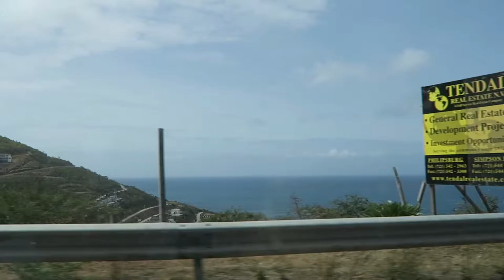BEST CAROUSEL & ICE CREAM! |VLOG#59|Mammie Amanda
***OPEN FOR INFO & DETAILS***
Hey Loves!
Thanks for taking the time to watch! We really appreciate it!

| FOLLOW US |

Mammie’s Periscope: MammieAmanda
Mammie’s Snapchat: MammieAmanda
|CAMERA & EDITING|
Car Mount
Vlog Camera: Canon G7x
Other: Nikon D3100
Editing Software: Imovie
|ABOUT US|

Hey My Loves! We are not your typical family as people will like to describe us. We are best friends that grew into more. After a month moving to Rhode Island from Florida, we found out we were pregnant. January 11,2015 we welcomed (Penelope Marley).

 Kyle also has a son (Connor) that lives with his mom. We are in Rhode Island one more year for Kyle (boyfriend) to complete his masters program. I'm originally form Baltimore, Maryland and Kyle is from Tampa, Florida.

Now I'm a stay at home mom which I have grown to appreciate and love, before I worked at Sephora. Kyle is a chef and if you are a food you should check out his IG:@ FOODN3RD.

I started this channel to focus on beauty but I defiantly wont label this as a beauty channel. I will say its just a platform for me to share interest and likes. So if you finish reading this.